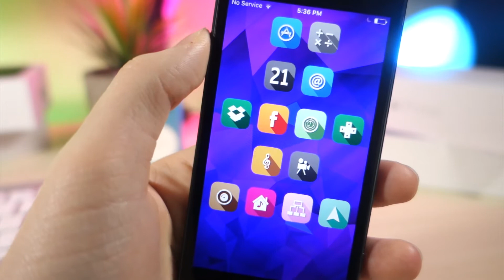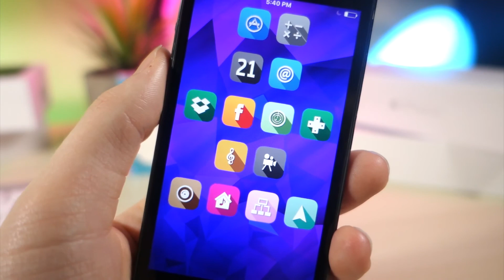THIS HAS BEEN MY FIRST FULL YEAR ON YOUTUBE, THANK YOU SO MUCH EVERYONE!!!!!!!!!!!!!!!!!!!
I just wanted to give a huge thanks to all of the wonderful people who watch my videos. I put a ton of effort into my videos to make them the best they can be, and it is the most rewarding thing to have amazing people like you to watch and enjoy them. My goal with this channel is to show everyone how to get the most out of there iDevice without a jailbreak and it's amazing to see how many people I have helped. I cant say it enough, but thank you, it means the world to me. :)

Goals for youtube

- Wallpaper website
- Cool apps series
- Android youtube channel
- More ios update videos
- More rumor videos
- Maybe by January 2018 we can reach 10k subscribers on youtube